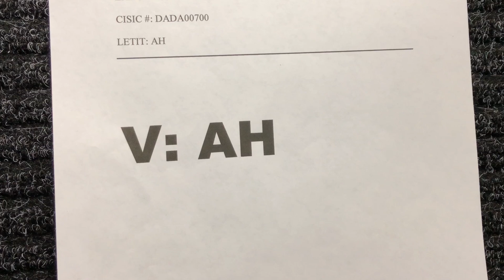4-ABC ENG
This video is about 4-ABC ENG F